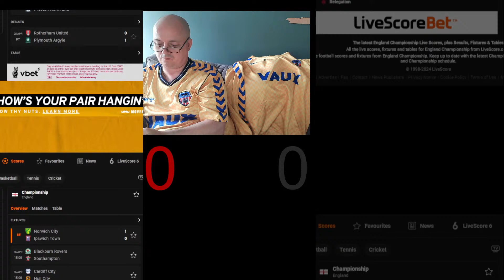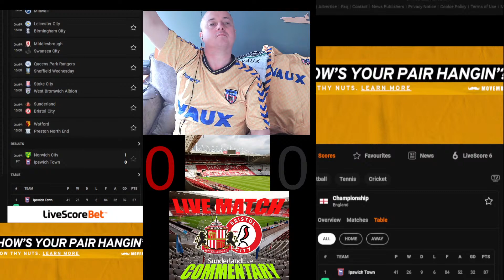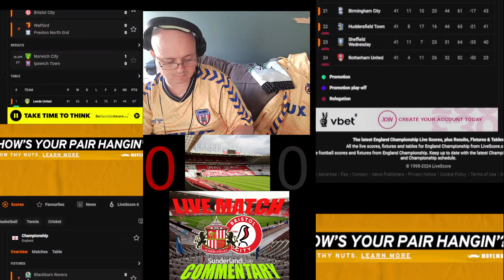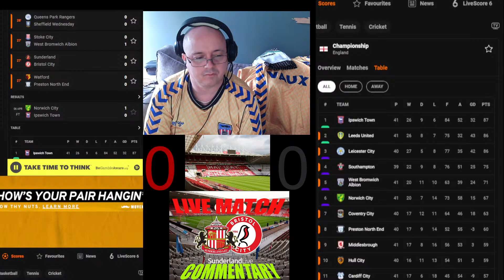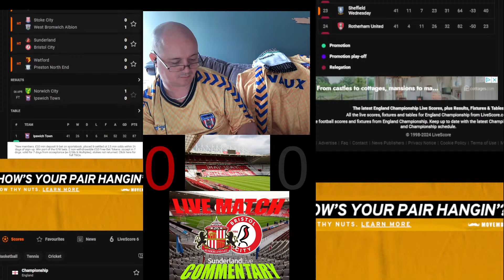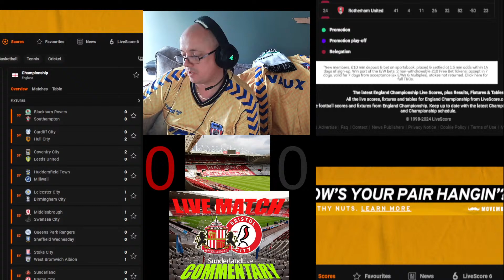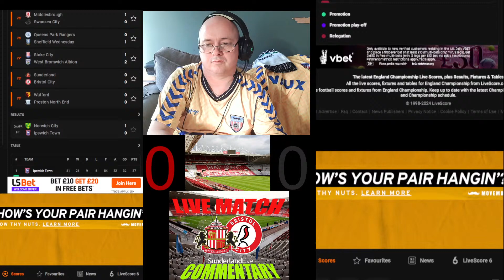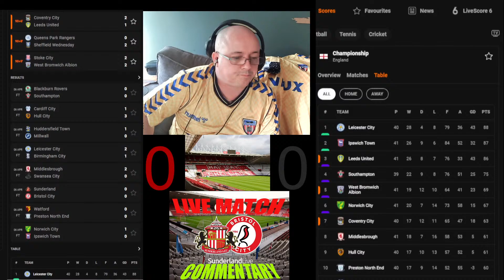SUNDERLAND V BRISTOL CITY LIVE MATCH COMMENTARY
can sunderland get 3 points today